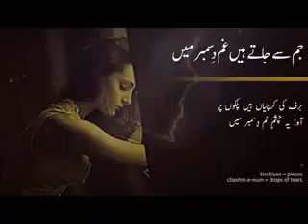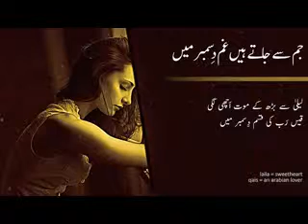Jammse Jate Hain Gham December Main Urdu Sad Poetry hindi sad poetry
december poetry